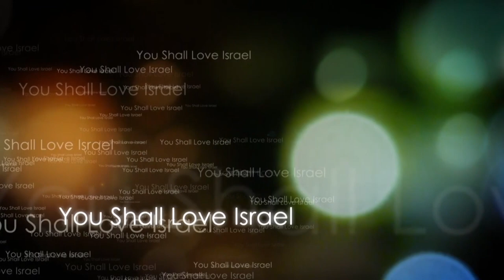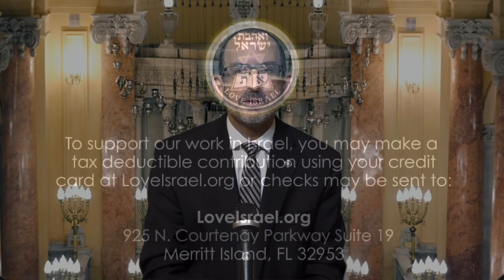Matthew 10 - Part 2 - And you shall be hated of all men for my Names's sake!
Matthew 10 explained. In this video we will revise how Jesus warned His disciples of the threats they will suffer because of His Name's sake. He also warns of deceivers who will deliver them and how they are wolves in sheep's clothing.

The disciples will be scourged in the synagogues and will be delivered by evil men before councils and Kings for the name of Christ.

Checks may be sent to:
LoveIsrael.org
925 N. Courtenay Parkway Suite 19